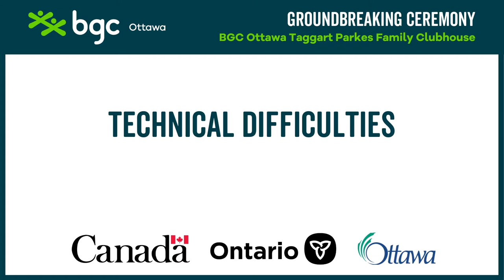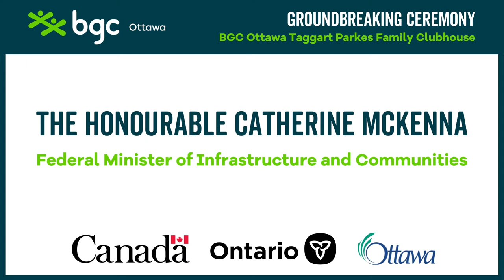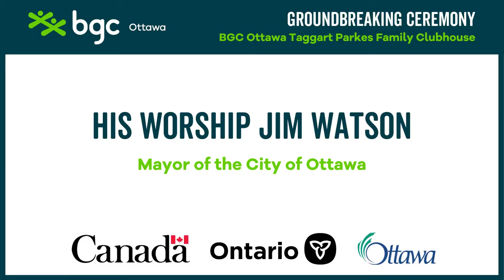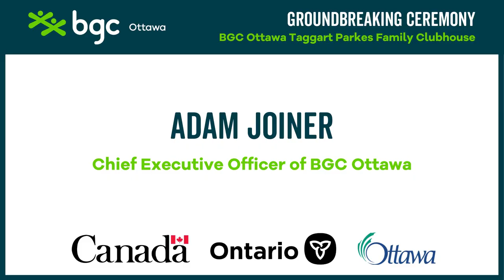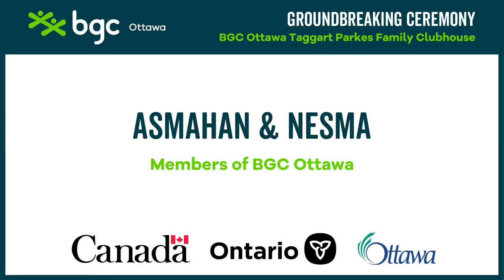BGC Ottawa Taggart Parkes Clubhouse Groundbreaking Ceremony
**Breaking news**

We are delighted to share our small but mighty breaking ground ceremony with you!

The Taggart Parkes Family Clubhouse will provide more youths the opportunity to receive the support they need in a safe and protected environment for years to come.

This Clubhouse will serve one of Ottawa’s most vulnerable communities, Ottawa South, and will increase building capacity by allowing more space for social distancing and other COVID-19 precautions.

The Honourable Catherine McKenna, Federal Minister of Infrastructure and Communities; the Honourable David J. McGuinty, Member of Parliament for Ottawa South; Jeremy Roberts, Member of Provincial Parliament for Ottawa West–Nepean; His Worship Jim Watson, Mayor of the City of Ottawa; Diane Deans, City of Ottawa Councillor for Gloucester-Southgate Ward; Riley Brockington, Councillor for River Ward; Jean Cloutier Councillor for Alta Vista Ward; Stephen Beckta, Chair, BGC Ottawa's Board of Directors; Michelle Taggart, On behalf of the Taggart Parkes Family; and Adam Joiner, Chief Executive Officer of the BGC Ottawa, announced joint funding for a new clubhouse for the BGC Ottawa at the project’s small ground-breaking event.

The Honourable Lisa MacLeod, Ontario's Minister of Heritage, Sport, Tourism & Culture Industries and Member of Provincial Parliament for Nepean could not attend the in-person event, but you can hear her remarks at the beginning of the video.

Roslyn Bern of the Leacross Foundation was in attendance; she is a loyal and long-time supporter of BGC Ottawa, and the Heatherington neighbourhood particularly.

❗️All necessary COVID safety protocols were diligently followed.❗️